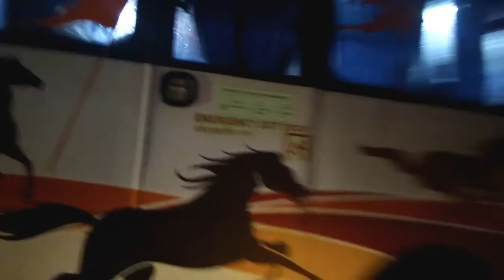Shivshahi's Pune Kolhapur inaugural run